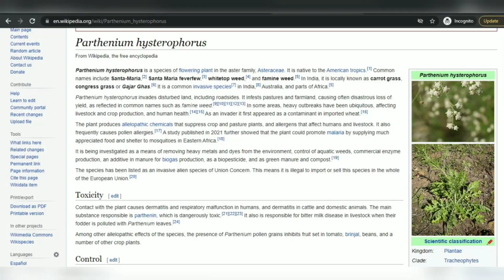Green Shadow 20092021